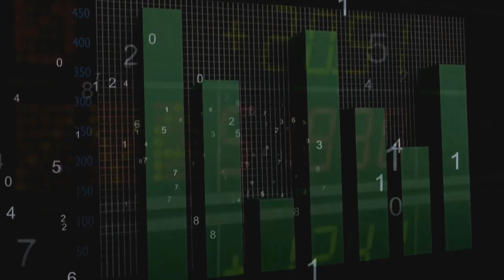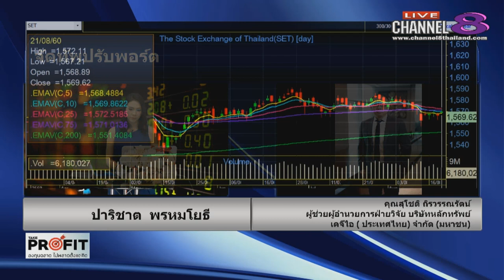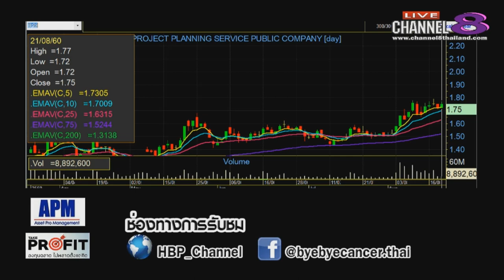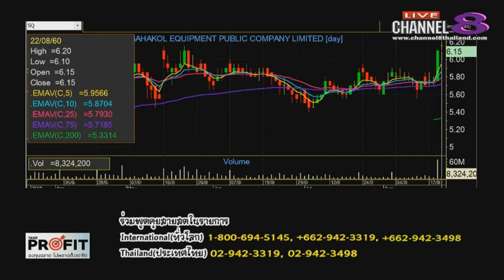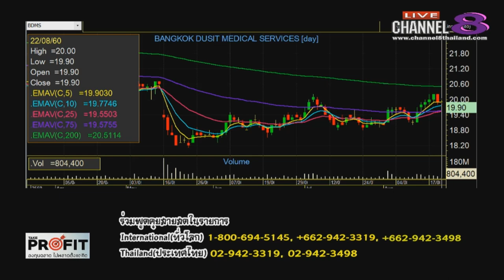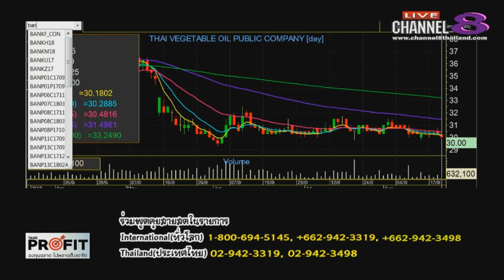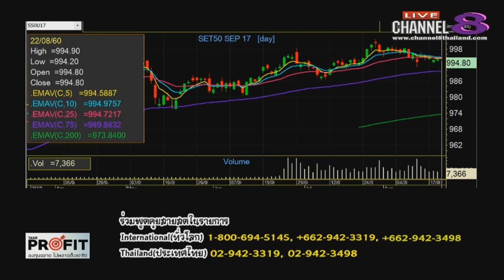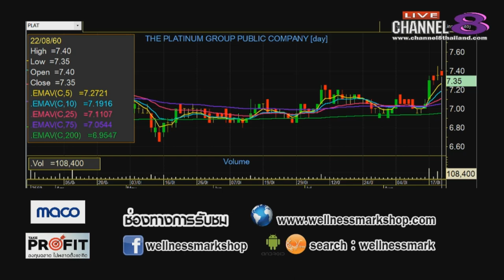Channel8Thailand : TakeProfit ฉลาดลงทุนไม่พลาดตั้งแต่คิด 22-08-60